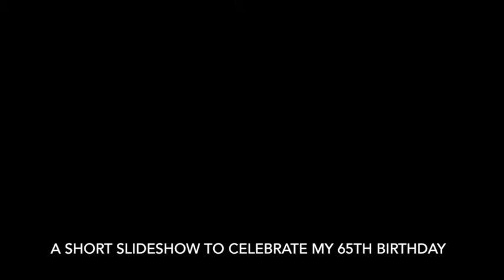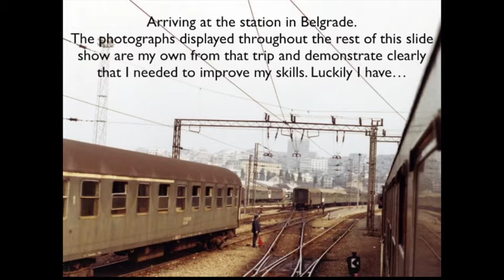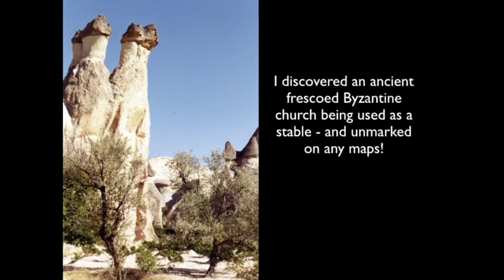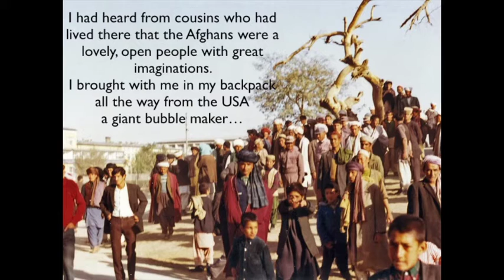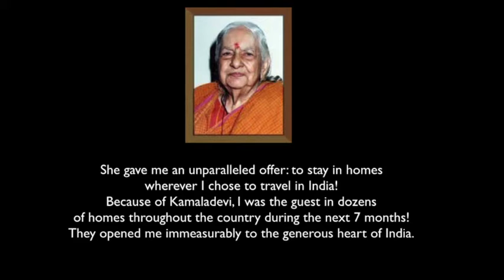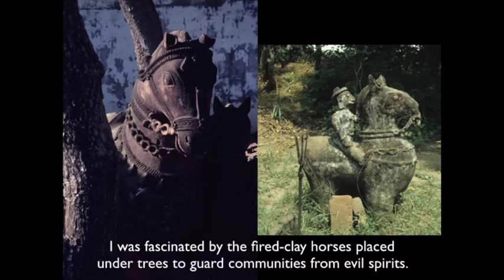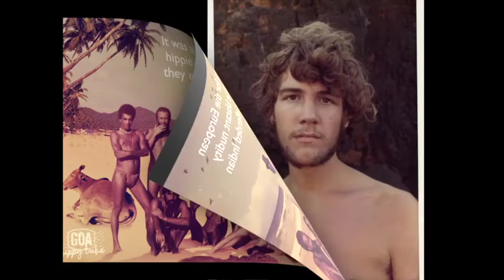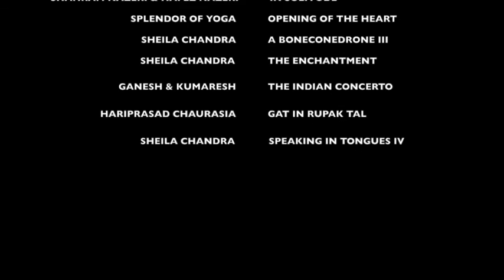Stephen Huyler's First Trip to India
When I was just 19 years old, on September 1, 1971, I flew to Paris and began a 7000 mile journey across Europe and Asia to reach India. I arrived in India on my 20th birthday and thereafter began seven months of intensive travel and field research. I was very young, naive, adaptable and open-minded. This first adventure traveling across Asia and throughout India changed my life - everything I have done since then has been informed by those experiences: my marriage,  friendships and ways of living and responding to life, all of my books, my films, my museum exhibitions, my photography, my tours and much much more.
I am posting this on my 65th birthday, exactly 45 years after my arrival in India.